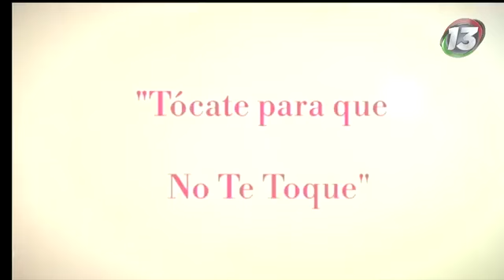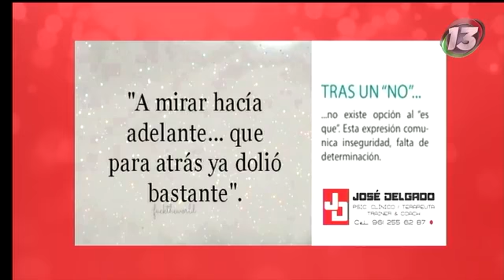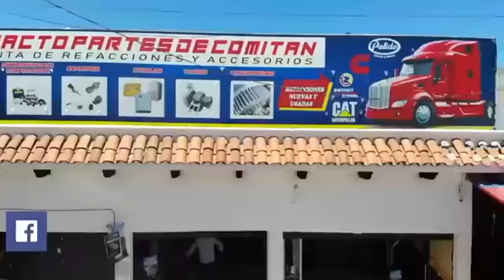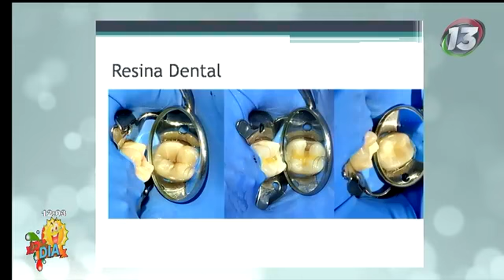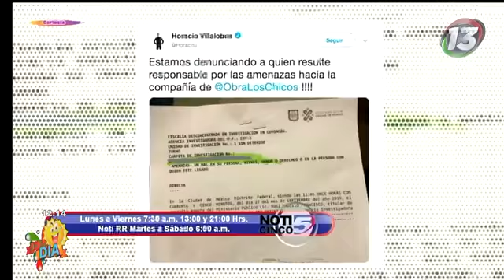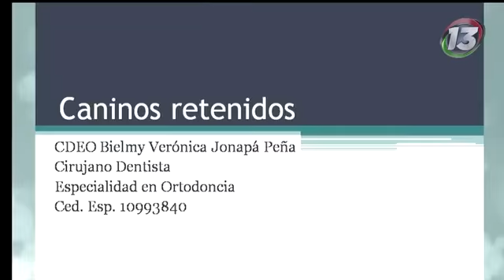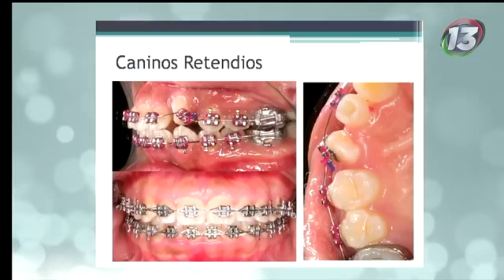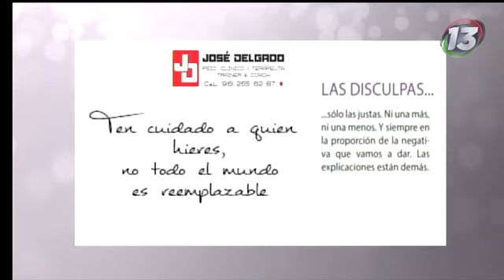DIA TRAS DIA